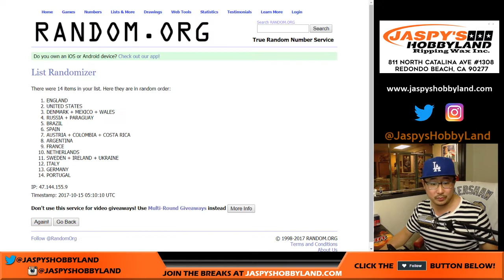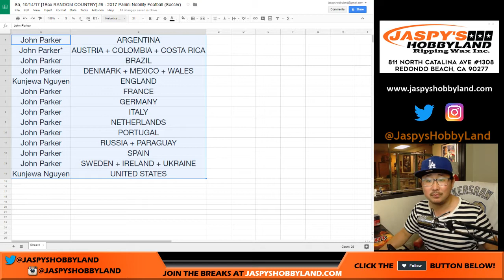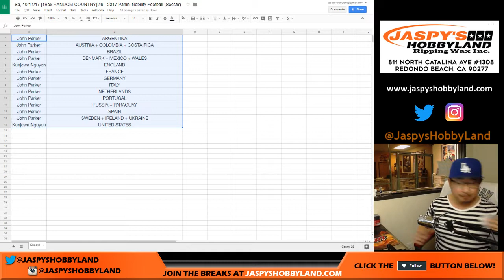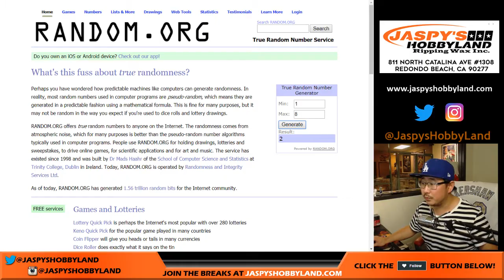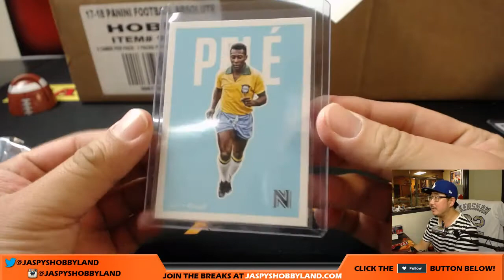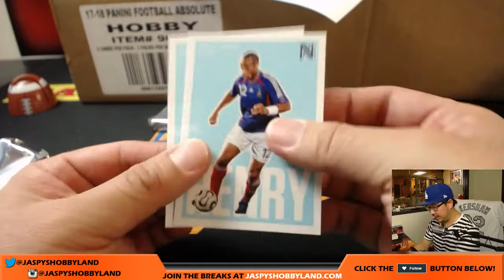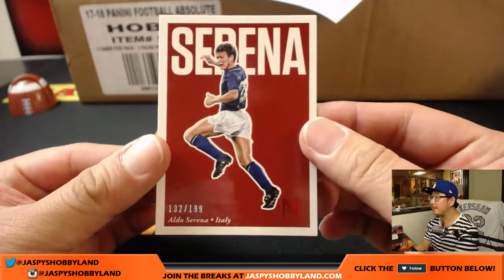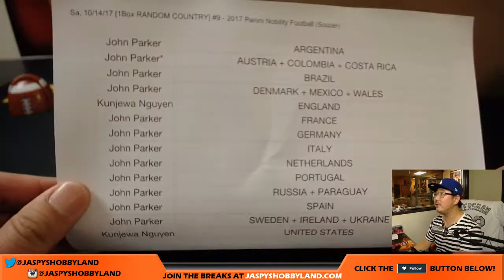Sa, 10/14/17 [1Box RANDOM COUNTRY] #9 - 2017 Panini Nobility Football (Soccer)